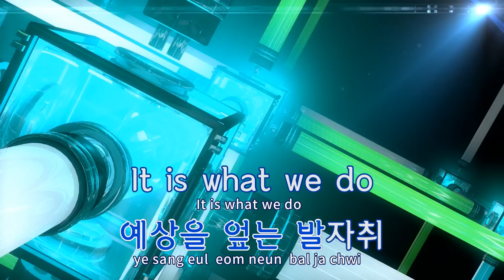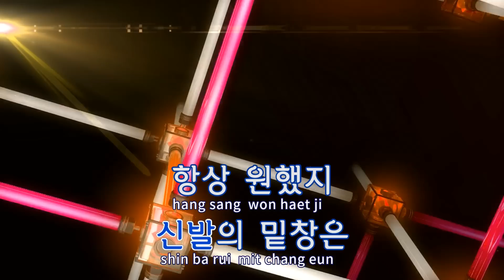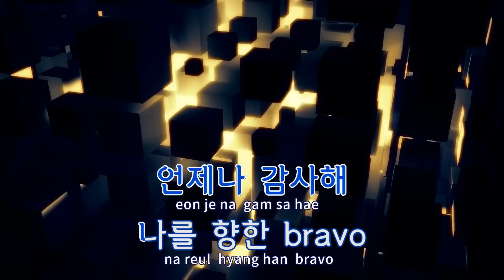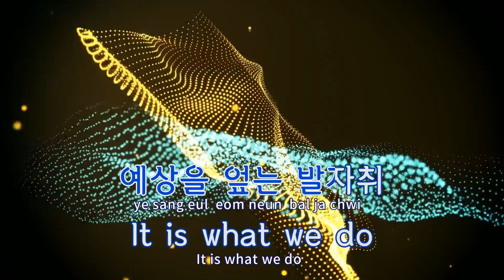[TJ노래방] International Wave - 비와이,Talib Kweli / TJ Karaoke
- 작사(Lyrics) : BEWHY,TALIB KWELI
- 작곡(Composer) :

- 작사(Lyrics) : BEWHY,GREENE TALIB KWELI
- 작곡(Composer) :"

International Wave  --  비와이,Talib Kweli